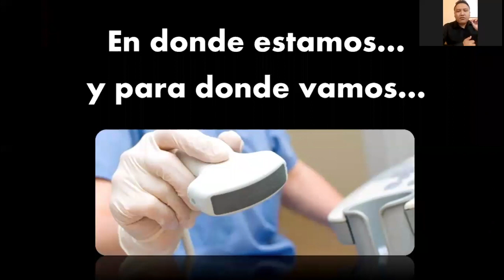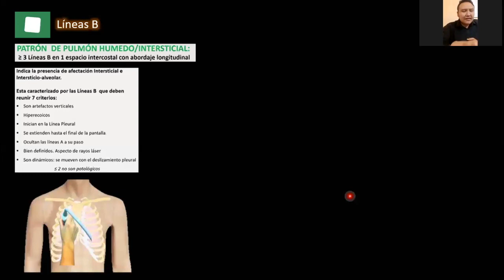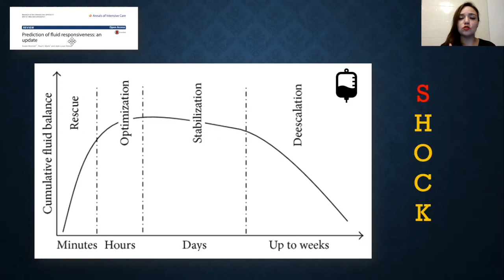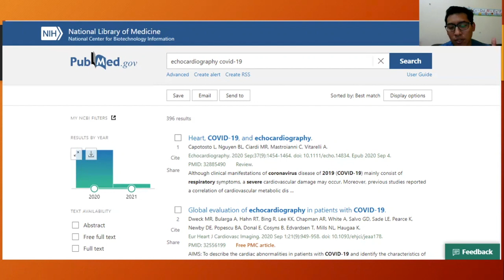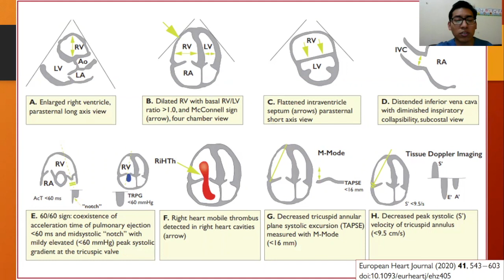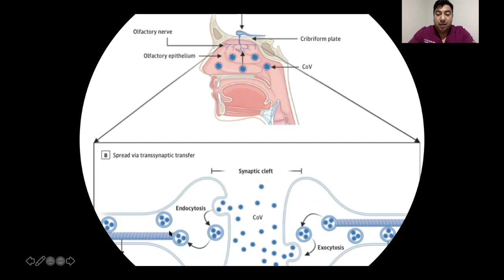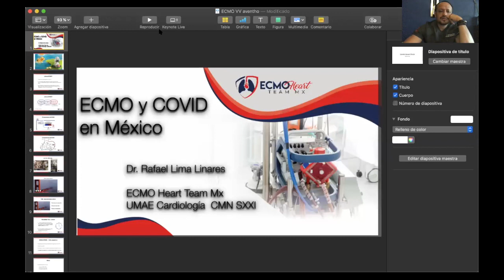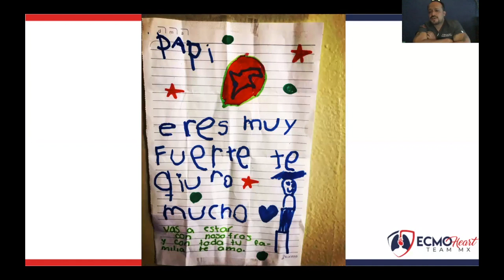PACIENTE CRÍTICO COVID-19: ¿QUÉ HEMOS APRENDIDO? PARTE 2